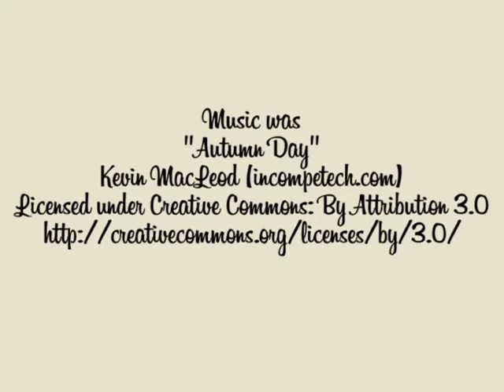David Giffels - The Hard Way on Purpose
David Giffels was one of the featured speakers during the 2014 AMATS Annual Meeting.  Given the theme of this year's meeting - The Importance of Place - the agency invited the author to share his thoughts on regional identity and what it means to those that call the Greater Akron area their home.